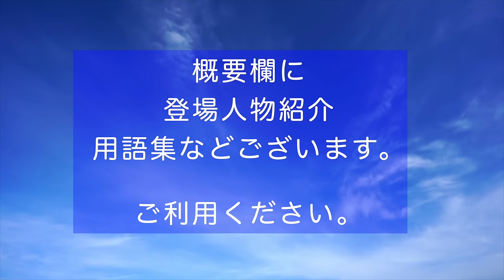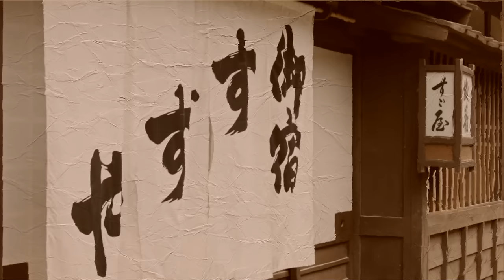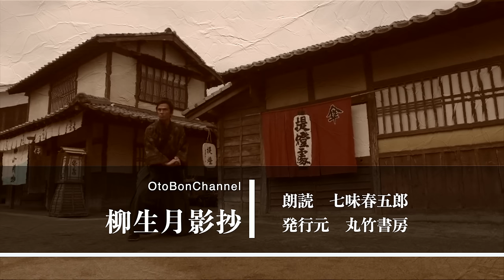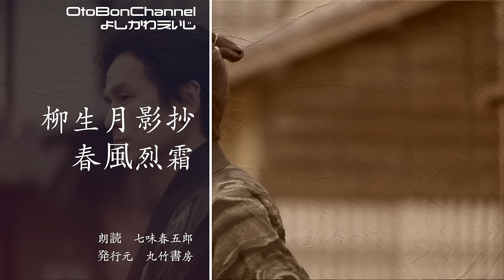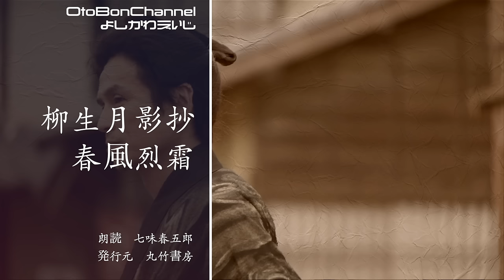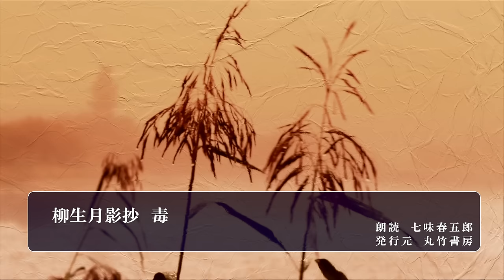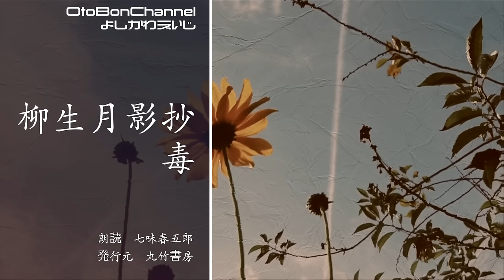【朗読してみた】吉川英治AudioBook『柳生月影抄 フルバージョン』 読み手七味春五郎 発行元丸竹書房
1941年、阪東妻三郎主演で映画化された名作短編！

■登場人物
柳生十兵衛三厳……長兄
柳生刑部友則……二男
柳生又十郎宗冬……三男
柳生右門義春……四男
柳生宗則……父
お駒……又十郎の恋人
綾部大機……道場破り。
六助……仲間
お由利……綾部の縁者
承平……若党
笹尾喜内……用人

◆用語集
司直……シチョク・法律によって事の曲直を裁く人。裁判官
風来……フウライ・遊里で、初めての客。 初会の客。
合力……ゴウリキ・力を添えること。金銭・品物をめぐむこと。また、それを受ける人。こじき。
太祖……タイソ・君主。
治国……チコク・国を治めること。
封地……ホウチ・大名などが封ぜられた土地。
回向……エコウ・仏事法要を営んで死者を追善すること
詰問……キツモン・相手を責めながら、返事を迫って問い立てること。
巷間……コウカン・世間。一般の人達の間。
宣布……センプ・公式に広く一般に告げること。また、広く全体にゆきわたらせること。
御諚……ゴジョウ・貴人の命令。仰せ。
惻隠……ソクイン・あわれみ、いたむこと。同情すること。

■目次
0:00　弟の窓・兄の窓　一
4:13　弟の窓・兄の窓　二
7:36　弟の窓・兄の窓　三
11:33　隻眼子　一
13:59　隻眼子　二
16:31　隻眼子　三
19:46　菩提蓮華　一
23:50　菩提蓮華　二
28:51　菩提蓮華　三
31:52　菩提蓮華　四
34:54　菩提蓮華　五
38:12　摘んだ野菊　一
43:45　摘んだ野菊　二
48:07　鬢の霜　一
52:28　鬢の霜　二
58:43　鬢の霜　三
1:02:09　紅梅を繞って　一
1:05:20　紅梅を繞って　二
1:07:48　紅梅を繞って　三
1:11:48　紅梅を繞って　四
1:15:51　春風烈霜　一
1:19:43　春風烈霜　二
1:24:18　春風烈霜　三
1:30:04　毒　一
1:33:42　毒　二
1:35:57　毒　三
1:38:43　毒　四
1:41:43　天命一つ一つ　一
1:43:29　天命一つ一つ　二
1:47:48　天命一つ一つ　三
1:49:36　天命一つ一つ　四

■画像をお借りしています。